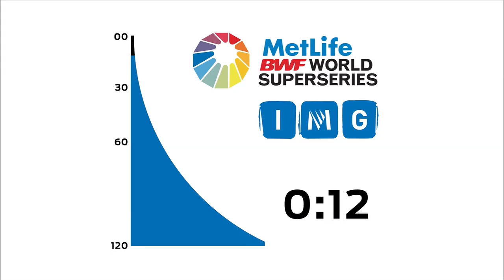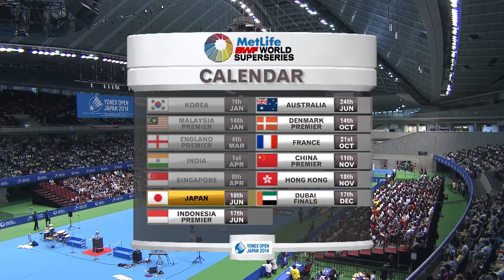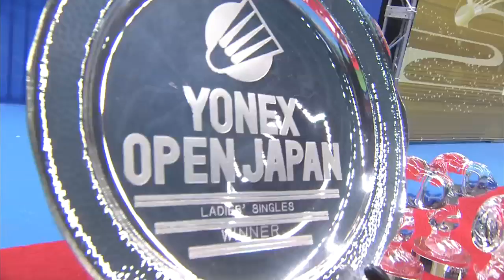YONEX OPEN JAPAN 2014 - F's WS Li Xuerui [1] (CHN) vs Tai Tzu Ying [6] (TPE)